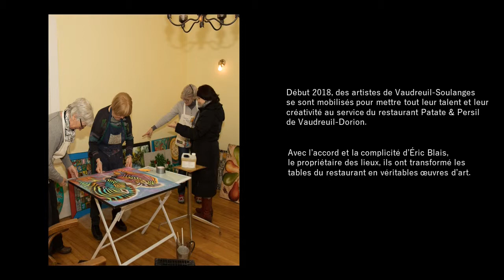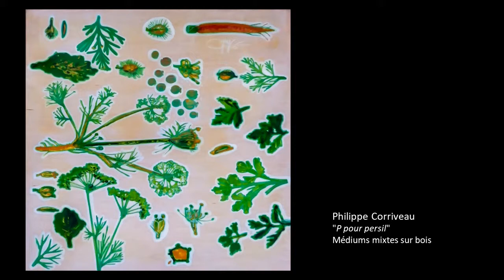À table avec les artistes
Bref résumé vidéo du projet "À table avec les artistes" chez Patate & Persil à Vaudreuil-Dorion...